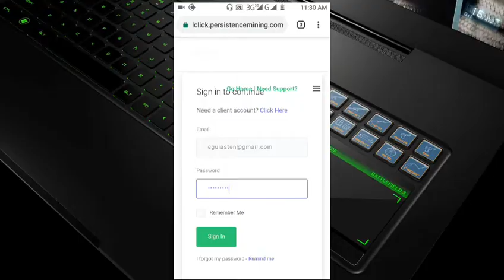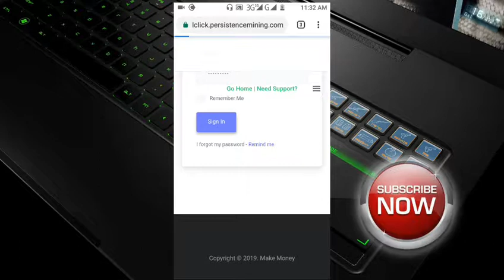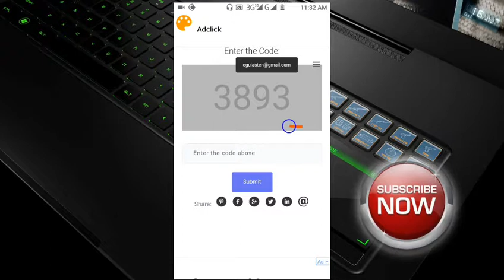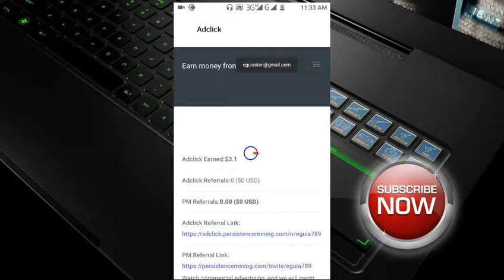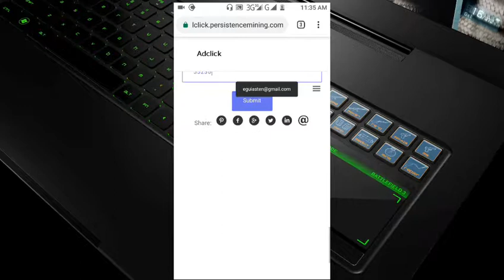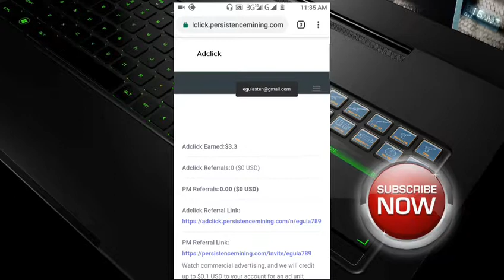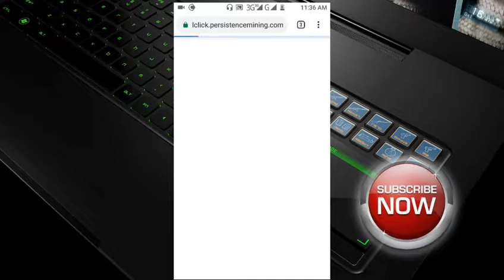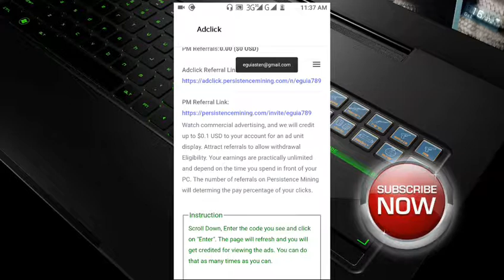ADCLICK PERSISTENCE UNLIMITED $DOLLAR INCOME FOR FREE "$20-$50 A DAY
Good Day Guy's
➡Try nyo itong UNLIMITED DOLLAR Income for FREE.
NO INVESTMENT
JUST FOR FREE.
$0.1 PER CLICK (10 click is equivalent of $1 dollar)SAAN KA ➡MAKAKAHANAP NG GANYANG KABILIS NA INCOME.
➡TRY NYO NA HABANG KUNTI PA LANG GUMAGAMIT NITO''''

NOTE:(WITHDRAWAL REQUIRED)
NEED MO MAG REFER NG 20 FRIENDS,CLASSMATES ,RELATIVES  ,LOVE ONES OR ETC...